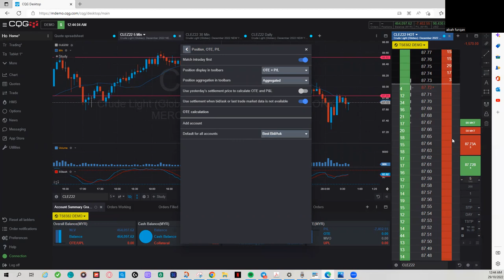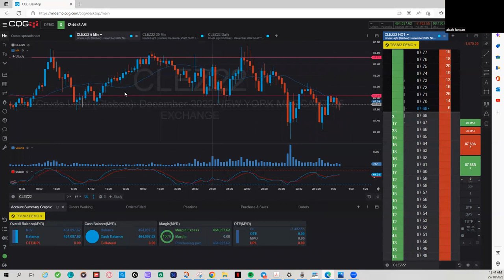Profit lari after market close? macamana nak buat?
Profit lari after market close? macamana nak buat? follow cara nak adjust dalam video tq

Cara cara nak apply CQG demo, link di bwh ini